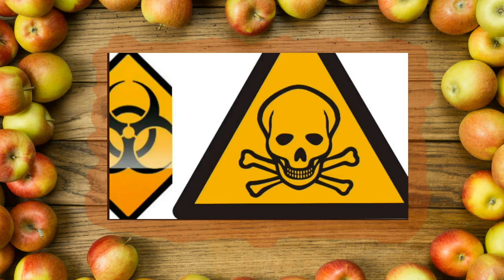About Our Sacred Seeds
Join the REgeneration: Grow Nutrition for Personal & Planetary Transformation

-- Discover how Food Affects your Health, this Planet and what You Can do About it!